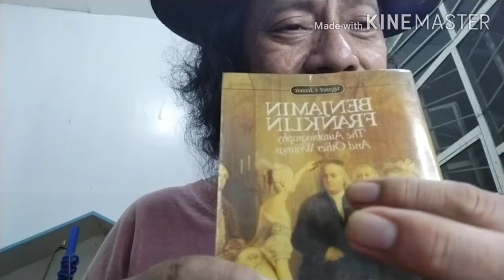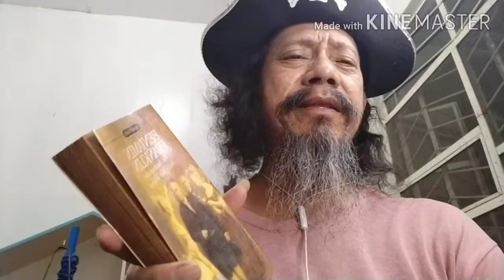V.125. SEGA Mega Drive 2 computer game---Why Junked?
Discussing antique table knives Junked, Benjamin Franklin autobiography pocketbook junked, miniature metal chair junked & SEGA computer game why was it JUNKED?